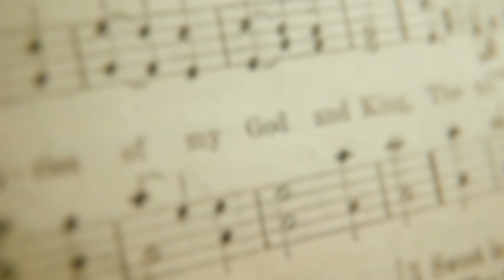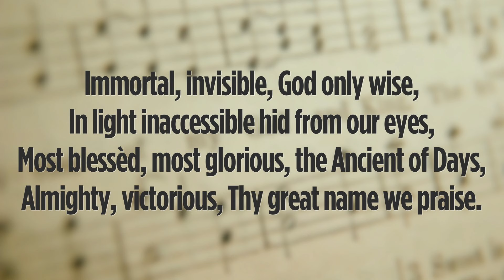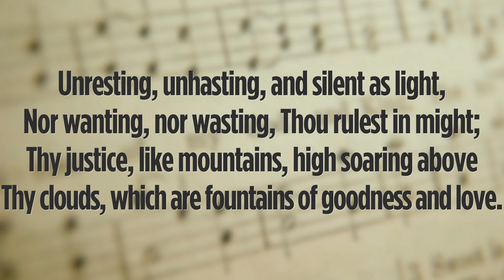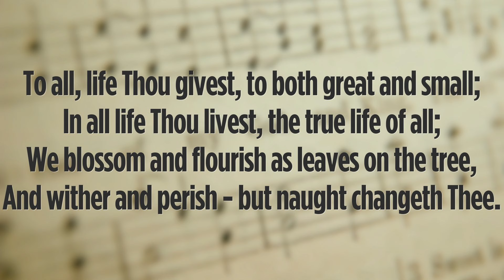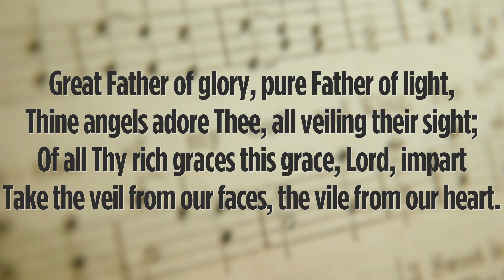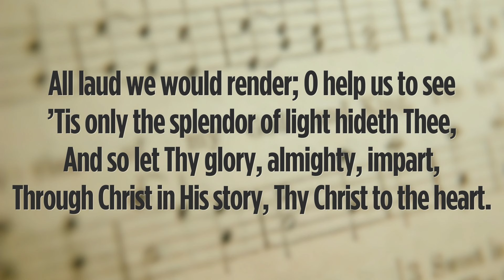Immortal Invisible God Only Wise | story behind the hymn | hymn history | lyrics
Acclaimed Scottish pastor and academic Dr. Walter Smith used to write hymns as a hobby. How blessed we are to have his powerful 1867 hymn based on 1 Timothy 1:17, a song which has touched many lives with its bold proclamation of God's glory and light.

Sources used for this video:
- Frank Colquhoun. Sing to the Lord: A Fresh Look at Great Hymns on Praise. 1988. Hodder & Stoughton: London
- Ian Bradley. The Penguin Book of Hymns. 1989. Penguin Group: London

LYRICS:
1. Immortal, invisible, God only wise,
In light inaccessible hid from our eyes,
Most blessèd, most glorious, the Ancient of Days,

2. Unresting, unhasting, and silent as light,
Nor wanting, nor wasting, Thou rulest in might;
Thy justice, like mountains, high soaring above
Thy clouds, which are fountains of goodness and love.

3. To all, life Thou givest, to both great and small;
In all life Thou livest, the true life of all;
We blossom and flourish as leaves on the tree,
And wither and perish—but naught changeth Thee.

4. Great Father of glory, pure Father of light,
Thine angels adore Thee, all veiling their sight;
Of all Thy rich graces this grace, Lord, impart
Take the veil from our faces, the vile from our heart.

5. All laud we would render; O help us to see
’Tis only the splendor of light hideth Thee,
And so let Thy glory, almighty, impart,
Through Christ in His story, Thy Christ to the heart.